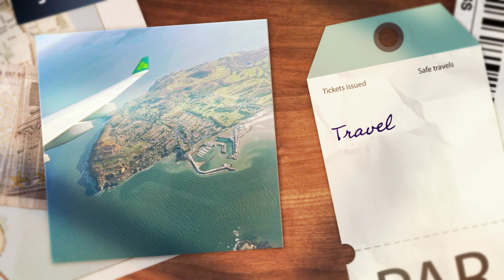kellysbroadwaykitchen 1080p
Join us in May for regular content. Keith Cooper & Kelly Briggs will take you on their travels as well as share recipes and entertainment happenings across the globe.